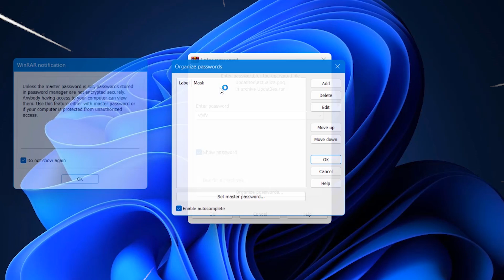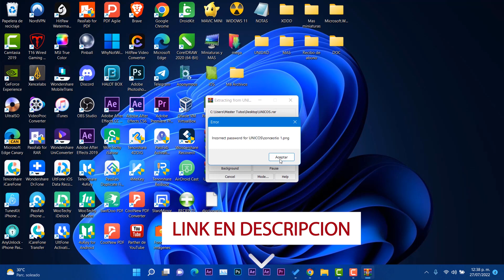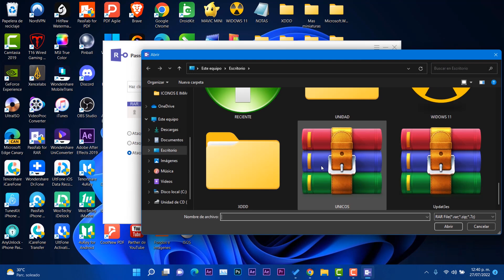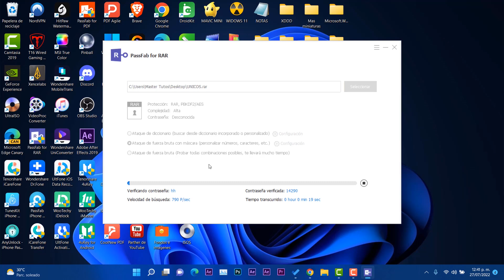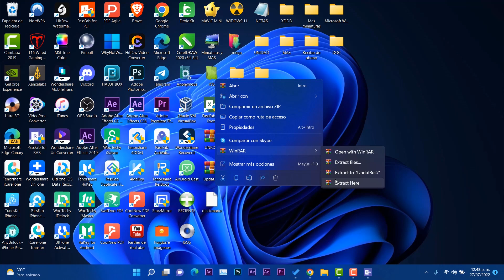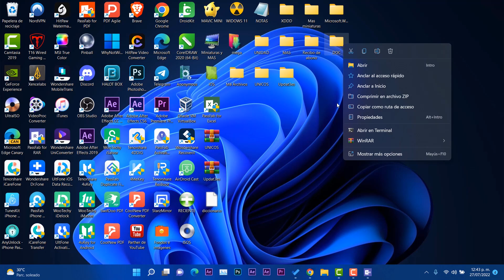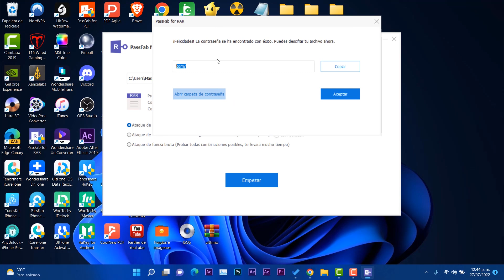DESCOMPRIME😮 WINRAR con CONTRASEÑA 2022 / Efectivo y METODO MÁS FUNCIONAL!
⚡Una práctica herramienta para recuperar rápidamente la contraseña perdida u olvidad de archivos RAR / WinRAR con aceleración por GPU incorporada

🌀Con  PassFab for RAR puedes:🌀

⭐ Desbloquear contraseñas RAR con el que podrás recuperar la contraseña de todo tipo de archivos RAR (.rar) encriptados sin pérdida de datos. Funciona en la mayoría de las PC.

descifrar contraseña rar
descomprimir rar con contraseña
quitar contraseña rar
descomprimir rar sin contraseña
descomprimir rar sin saber contraseña sin programas
abrir rar sin contraseña
quitar contraseña rar

⚡IMPORTANTE MENSAJE DE RESPONSABILIDAD ⚡

Descargo de responsabilidad de derechos de autor según la sección 107 de la Ley de derechos de autor de 1976, se permite el "uso justo" para fines tales como críticas, comentarios, informes de noticias, enseñanza, becas e investigación. El uso justo es un uso permitido por la ley de derechos de autor que de otro modo podría infringir.